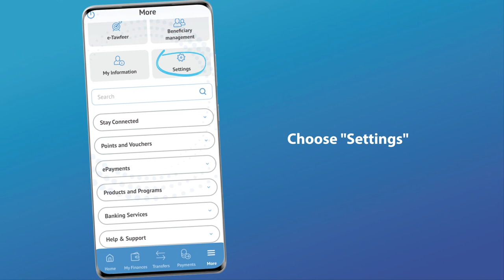Create a new second password (Transfers) through "Arabi Mobile" app